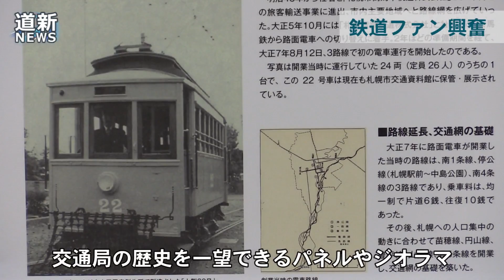鉄道ファン興奮 札幌市交通局がイベント（2019/01/23）北海道新聞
札幌市交通局のＰＲイベント「札幌の地下鉄・市電懐かしパネル展」が２３日からサンピアザ１階光の広場（札幌市厚別区）で開かれ、鉄道好きの大人や子どもたちの目を楽しませている。展示の内容は交通局の歴史を一望できるパネルの他子ども向けの制服を着ての記念撮影コーナーやササラ電車による除雪を疑似体験できるＶＲ装置、市電や地下鉄のジオラマ模型など。ＰＲキャラクターの「ダメヨマン」と「のってコグマ」も登場し、子どもたちの歓声を浴びていた。１月２５日まで、午前１０時～午後９時、入場無料。